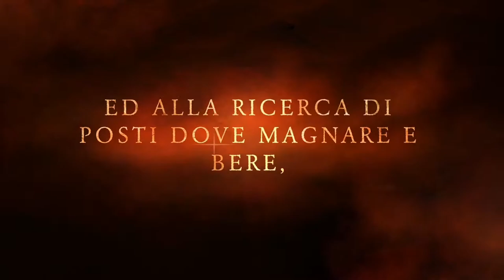Alla Scoperta di Milano Puntata 16 - Il Duomo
La Compagnia V&M in collaborazione con la B&D Production Presentano

Title: Il Duomo di Milano
Event: Alla Scoperta di Milano p. 16
Location: Duomo
Date:

history: Il Duomo è una delle chiese che ha impiegato più tempo per potersi dire compiuta è stata iniziata nel 1386 ed è andata avanti per 500 anni visto che la facciata è stata ultimata alla fine del 1800. A volere il Duomo è stato Gian Galeazzo Visconti, che era il Signore di Milano e già nel progetto originale era deciso che il Duomo sarebbe stato coperto di marmo bianco, infatti le cave di Condoglia appartenevano alla famiglia Visconti che le donò alla Fabbrica del Duomo, l’organizzazione che si occupò della costruzione e che anche oggi segue ogni tipo di manutenzione di cui necessita la chiesa. Il Duomo sorge su un territorio sacro, che inizialmente ospitava il tempio di Minerva. Fu sant’Ambrogio a volere la chiesa intitolata a SS. Tecla e Pelagia. Un ultimo cenno alle guglie sono 145, e sono state erette tra il XVIII secolo e il 1858 la più alta è stata costruita nel 1774 e ospita la celeberrima Madonnina che non è d’oro, ma ricoperta di fogli d’oro ed è alta 4 metri.